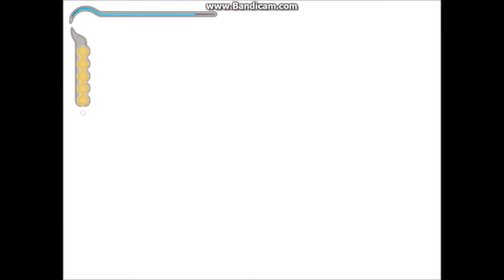Prince of Persia: The Sands of Time Playthrough 2